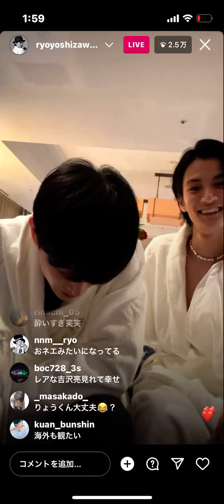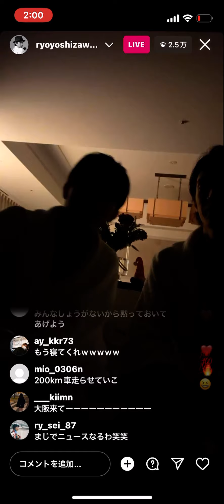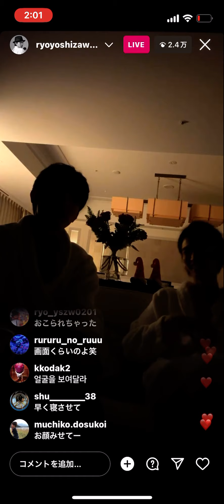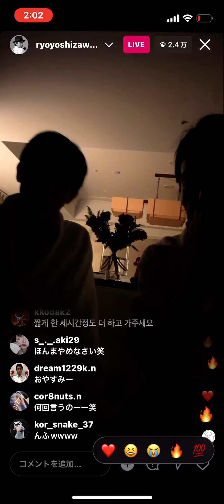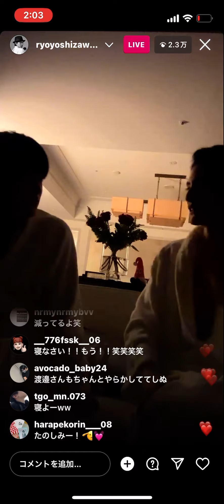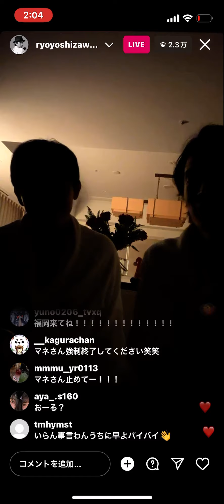吉沢亮、泥酔インスタライブでマネージャーに怒られる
橋本環奈さんとのコラボ後から終了までです